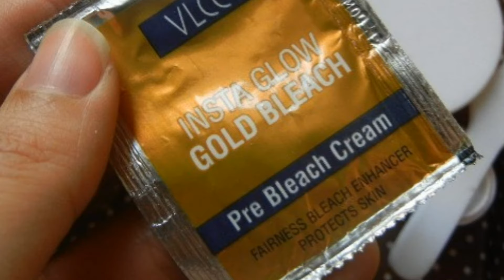ब्लीच करने के बाद भूलकर भी न करें ये गलतियां, चेहरा होगा ख़राब || Never Do After Bleach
ब्लीच करने के बाद भूलकर भी न करें ये गलतियां, चेहरा होगा ख़राब || Things You Should Never Do After Bleach

ब्लीच करने के बाद भी उसका प्रभाव चेहरे पर देखने को नहीं मिलता। यही नहीं कई बार इससे रेडनेस या फिर खुजली जैसी समस्याएं शुरू हो जाती हैं। दरअसल, ब्लीच के बाद हम कुछ ऐसी गलतियां कर देते हैं, जिसकी वजह से इस तरह की समस्याएं शुरू हो जाती हैं।